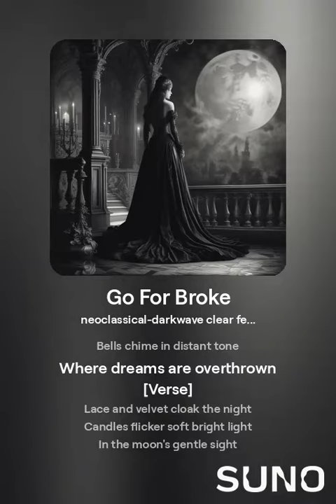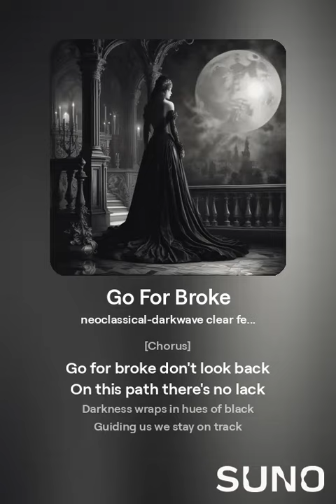Go For Broke 1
¡Atención, amantes de la diversión y los momentos épicos! ¡Gracias por elegir nuestro video y unirte a esta aventura llena de risas y entretenimiento! Pero espera, ¡no te vayas aún! Queremos que seas parte de nuestro crecimiento y éxito.

¡Con tu apoyo, podemos seguir haciendo contenido increíble juntos!

¡Pero eso no es todo! Si realmente quieres demostrar tu devoción por nuestro canal, ¡echa un vistazo a nuestra mercancía épica en nuestra tienda! 👑 [Enlace a la tienda] ¡Lucirás genial y nos estarás apoyando al mismo tiempo!

Y por supuesto, ¡mantengámonos conectados en todas nuestras plataformas!

¡La diversión nunca termina en nuestra cuenta! [Enlace a Twitter]

Sumérgete en nuestro mundo de fotos y vídeos alucinantes que te harán sonreír. ¡No te lo pierdas! [Enlace a Instagram]

🌐 Página web: Descubre más sobre nosotros y nuestros proyectos emocionantes visitando nuestra página web. ¡No te arrepentirás de tomarte un break y explorar lo que tenemos para ofrecerte! [Enlace a la página web]

Gracias nuevamente por ser parte de esta increíble comunidad. ¡Juntos crearemos momentos inolvidables! ¡Nos vemos en el próximo video! 😄✨